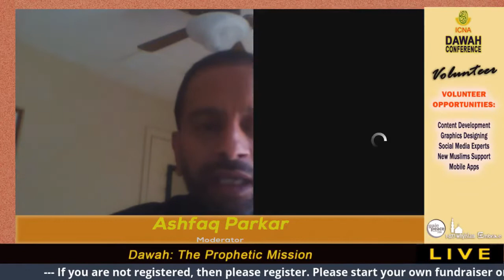Make a Wish! | Sh. Omar Suleiman | ICNA Dawah Conf 2020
"Mentoring and Building People Umar ibn Al-Khattab (ra) was sitting with a group of his companions. He told them: “Make a wish!” One of them said, “I wish to have as much gold as would fill this whole house, so that I could spend it in Jihad.”  Then again ‘Umar said: “Make a wish!” Umar said for the third time: “Make a wish.” His companions said: “We don’t know what to say, O leader of the believers.”  Thereupon Umar said, “I wish that this house was full of men like Abu ‘Ubaydah Ibn Al-Jarraah, Mu’aadh ibn Jabal and Saalim who works for Abu Hudhayfah in order to use them to spread the word of Allah.”  Umar (ra) wished for more people to hold up the banner of the Oneness of God, to call towards what is good and to remove what is bad in society. "